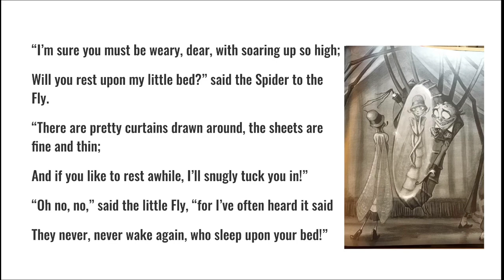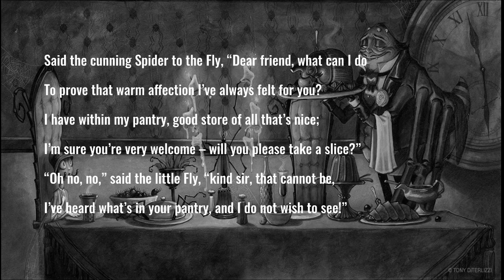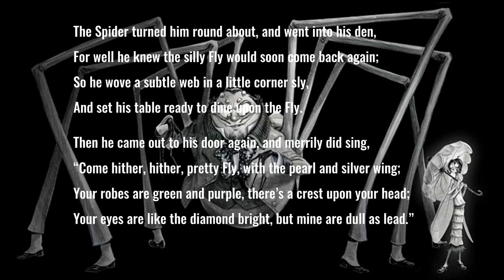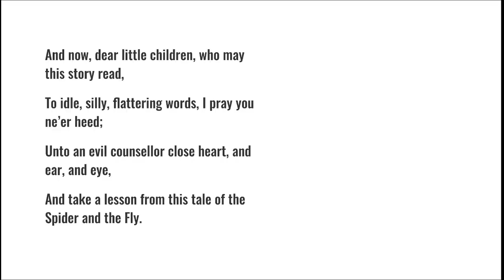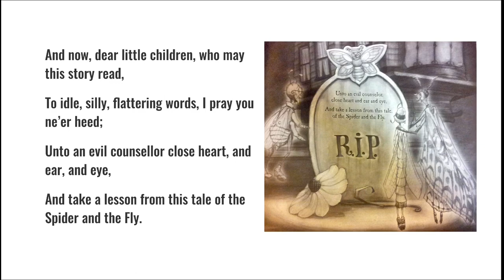Ella's Rhythm - The Spider and The Fly by Mary Howitt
The Spider and the Fly by Mary Howitt. Hello everybody, my name is Ella. If ever there were a story for children with a terrible warning, it is this. You will find it hard to miss the moral of this classic verse from the Victorian era. I will read the Spider as a silky-throated villain, who weaves his web with flattery. His victim is the gauzy-winged fly.